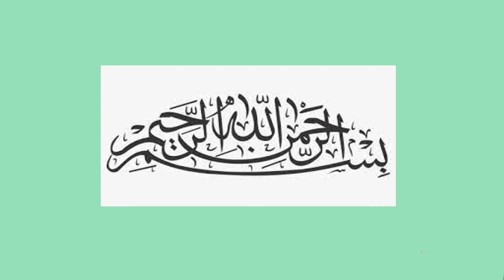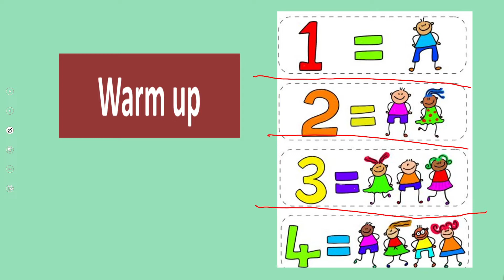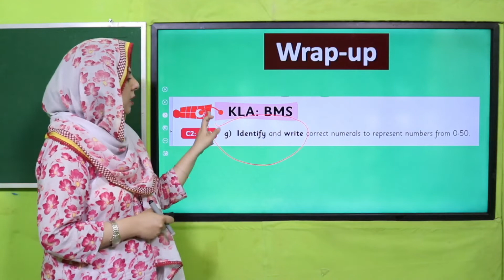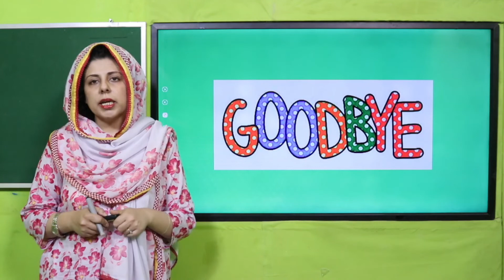Math Playgroup Unit 11 Lecture 1 || SNC 2020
Students are revise numbers 1to 4 and match the correct number in correct box.

1. PowerPoint Presentation

2. Lesson Plan

3. Worksheet/Activity